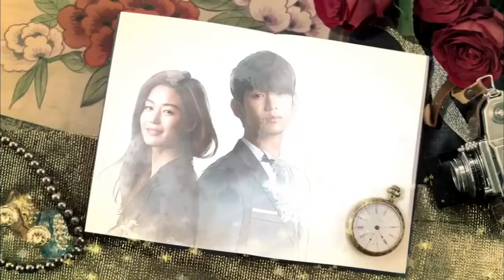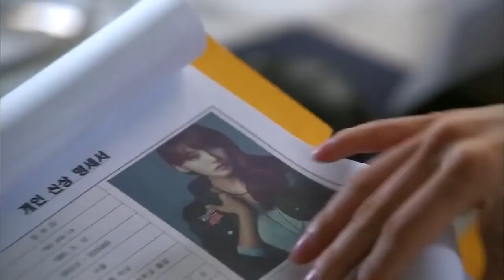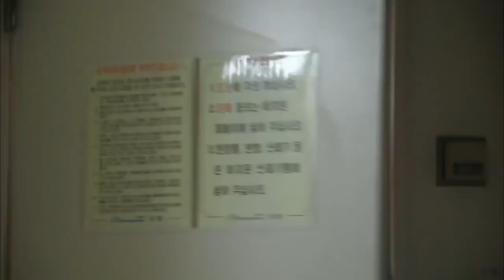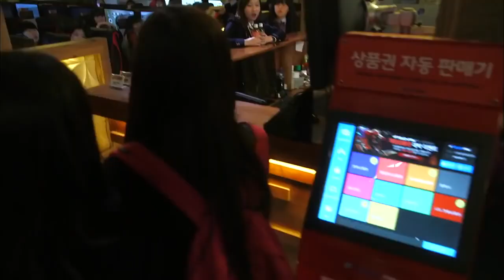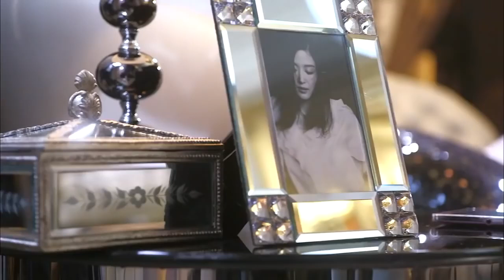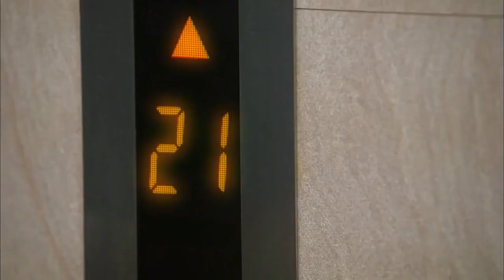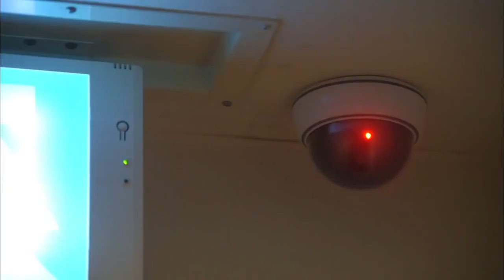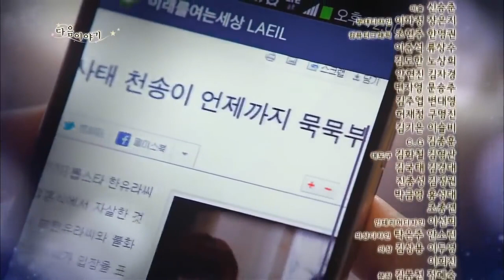My love from the star in hindi dubbed Episode 4 full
My Love from the Star in Hindi Dubbed Episode 4 Full _Korean drama_Alien love story_Subscribe Please.
This is an Amazing koren drama. Watch All full episode at my chennel for more episode
Important note : Sometimes all the images/ pictures shown in the video belongs to the respected owners and not me ...I am not the owner or any pictures shown in the video.